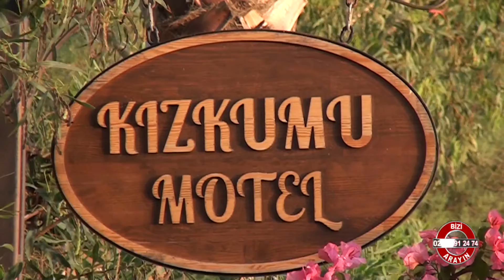KIZKUMU MOTEL - MUĞLA MARMARİS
MUĞLA

MARMARİS